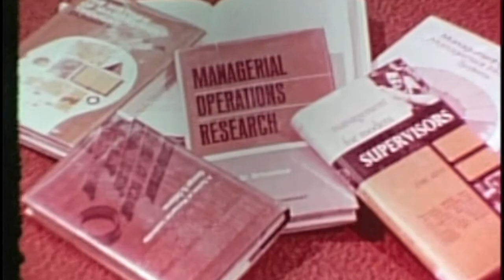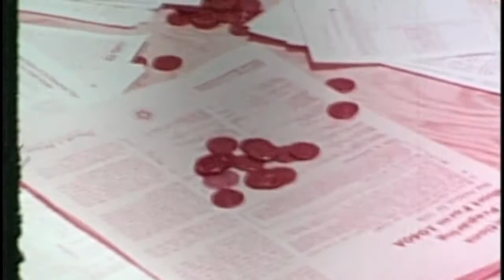Mid-Continent Public Library Business Services 1970's Style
MCPL has been serving the business community for a long time. If you don't believe it, check out this classic.